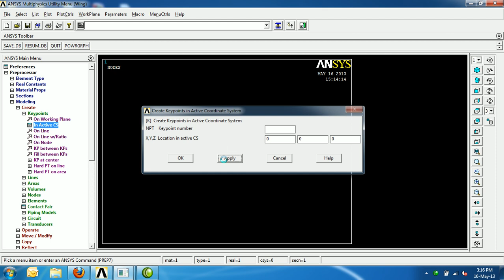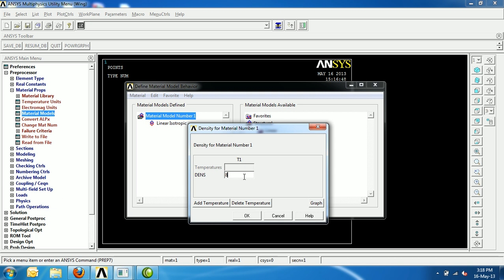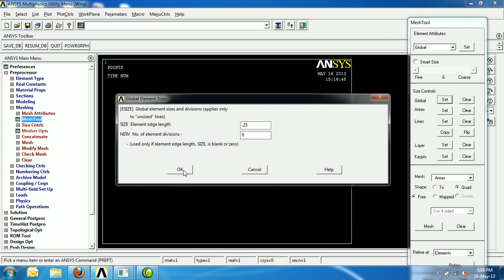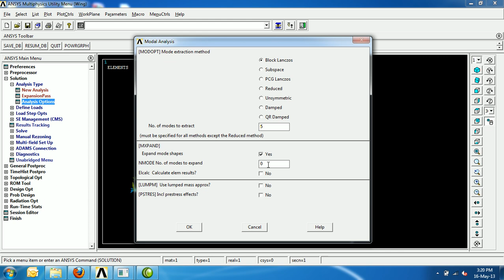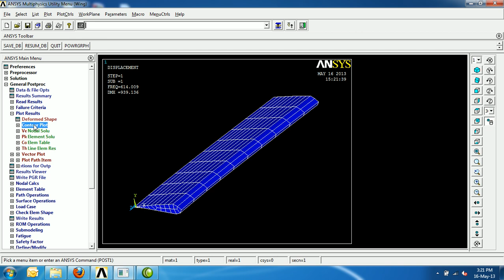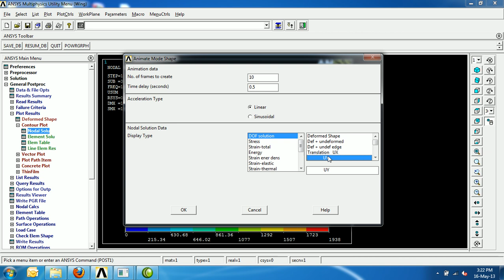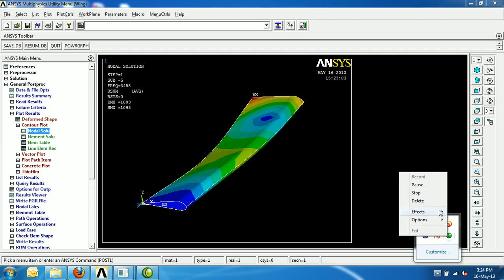Wing Analysis Video